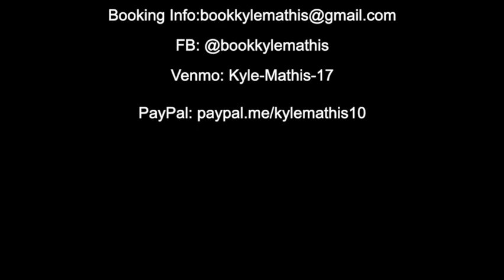Kyle Mathis- "Shake it Off"- Taylor Swift Cover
Kyle Mathis performs a cover of the Taylor Swift"s "Shake it Off".  Recorded LIVE at Threshold Vineyards in Navasota, TX on 1/16/2022 using an iPhone 12 Pro.  No ownership of music nor lyrics is implied, and none should be inferred.